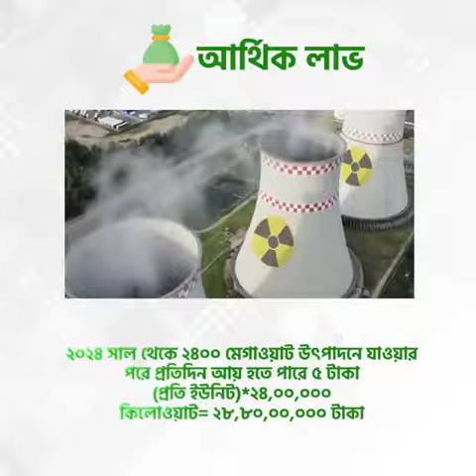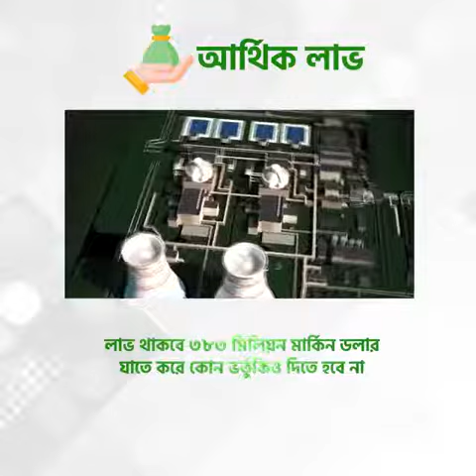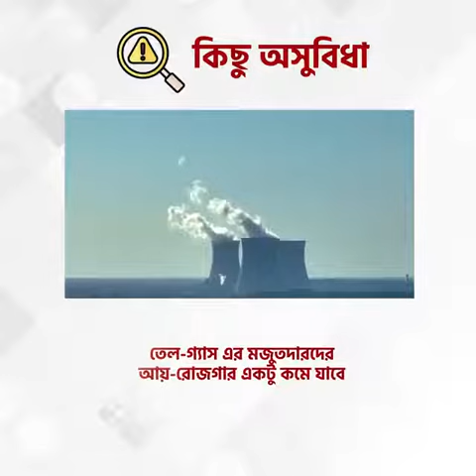রূপপুর পারমাণবিক বিদ্যুৎ কেন্দ্র আমাদের জন্য কতটুকু লাভজনক!!